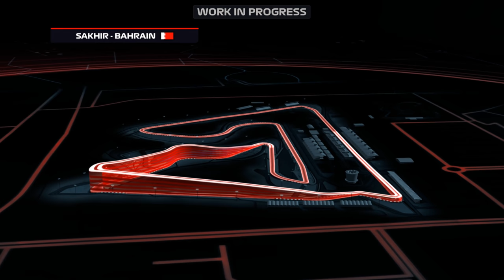F1 2021 - MA PREMIERE COURSE DANS LE JEU ! (Aston Martin / Bahreïn)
Je vous partage ma première expérience sur le jeu F1 2021. Une course de 25% sur le circuit du Bahreïn dans la peau de Sebastian Vettel et son Aston Martin. Lors des phases vues en extérieur, les bugs des "pneumatiques" et reflets sont des bugs connu des développeurs de Codemasters.

Réseaux

Partenaires

Matos

• Version : Preview Presse
• Support : PC/Steam
• Niveau IA - 98 %
• Dégâts - Simulation